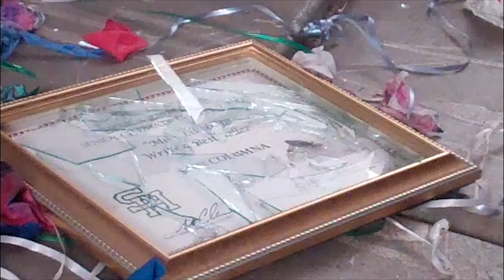Narcissist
Remember when you used to have to record things to tape?
New content uploaded every Monday!
and dearmecomma.com!